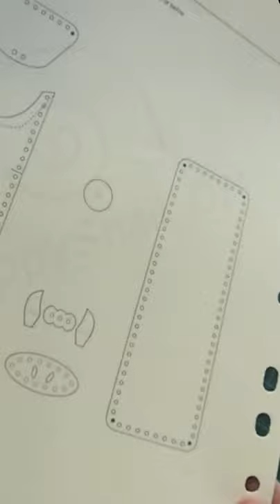Quick Video on Box shaped Pouch.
Hi! 🖐 I am excited to share the making of a Mobox pouch / Box-shaped Purse!